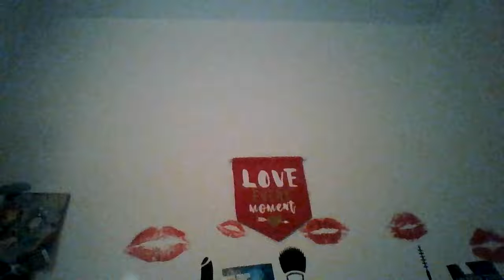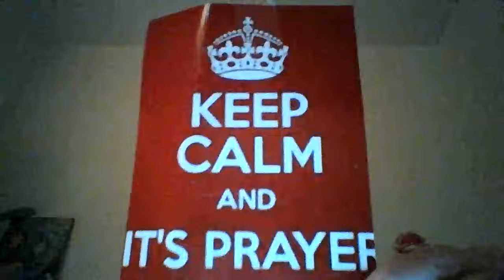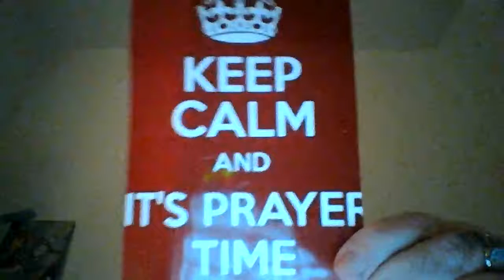PRAYER TIME SUNDAY/OCT 232020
God bless all ..let pray for each other and let me pray for you also..God is able